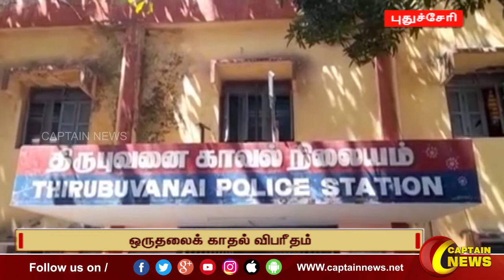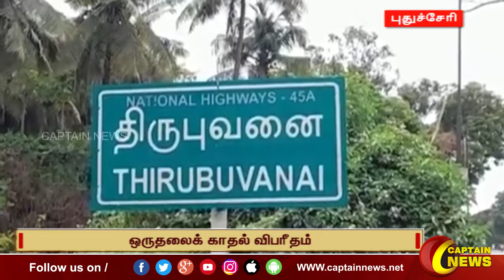புதுச்சேரி | ஒருதலைக் காதல் விபரீதம் கல்லூரி மாணவியை கொன்று வாலிபர் தப்பியோட்டம்.